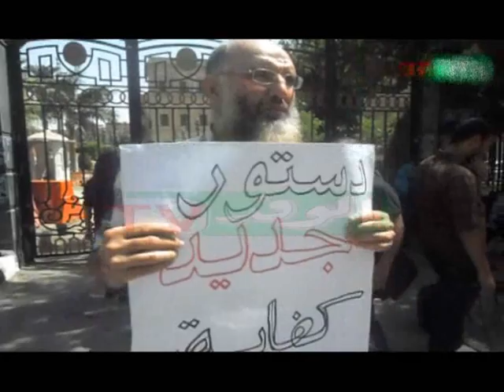وقفة أمام مجلس الشورى ل"حملة لا لدستور الإخوان"